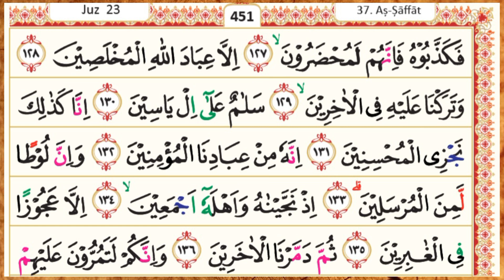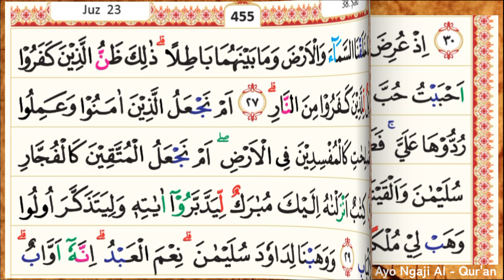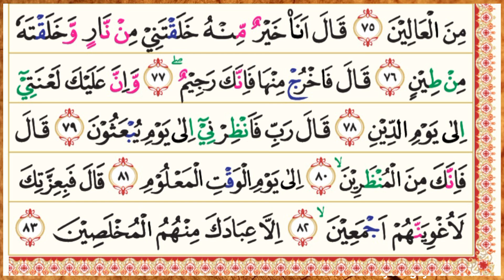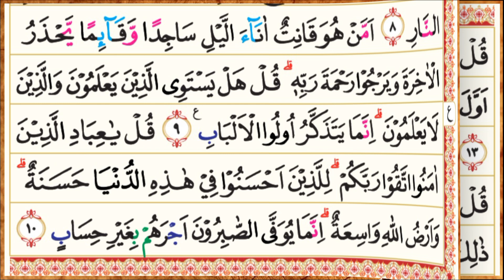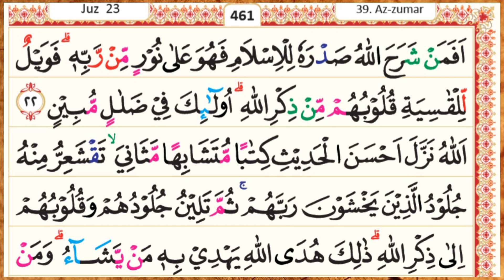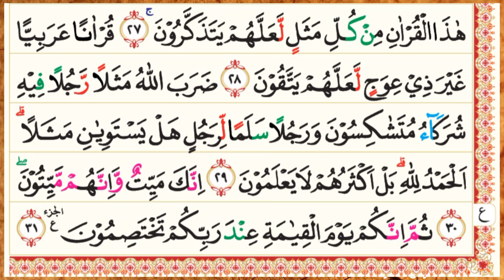Al Qur'an Juz 23 Muhammad Siddiq Al Minshawi